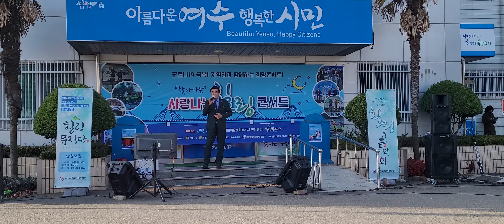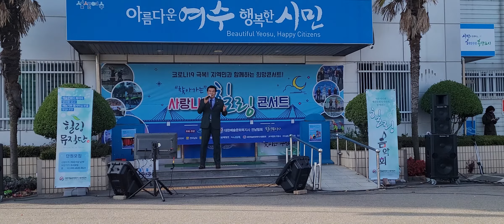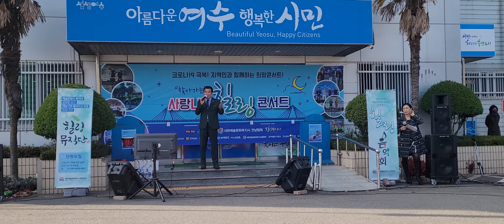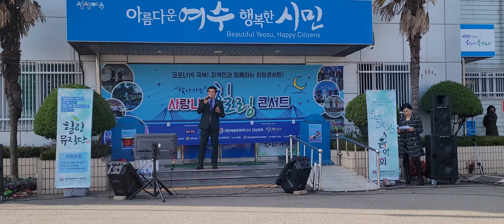마철호/ 공짜/ 힐링뮤직단/ 여수시/ 찾아가는사랑나눔힐링콘서트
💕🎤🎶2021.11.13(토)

주삼동주민자치센터~

코로나19 극복!  힐링뮤직단과 지역민이 함께하는 희망콘서트

찾아가는 사랑나눔 힐링콘서트!!

 《공 짜》

 ☞ 마 철 호